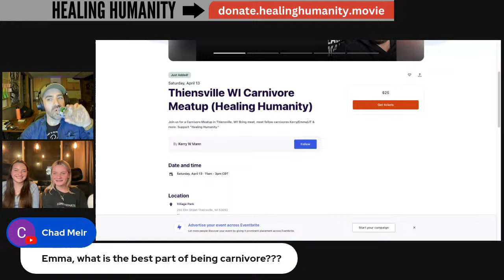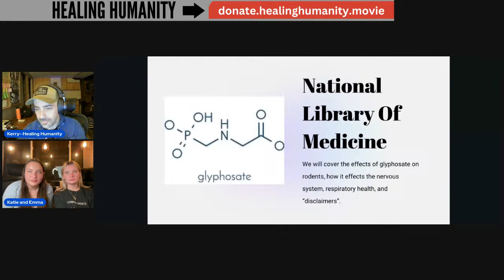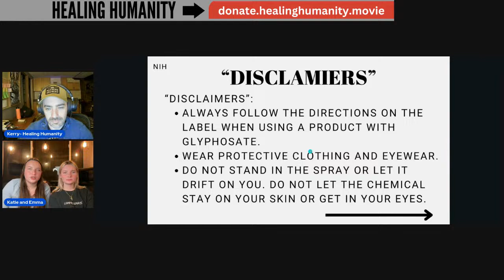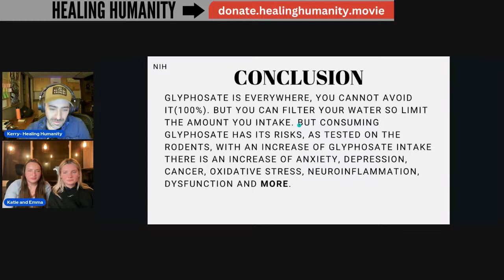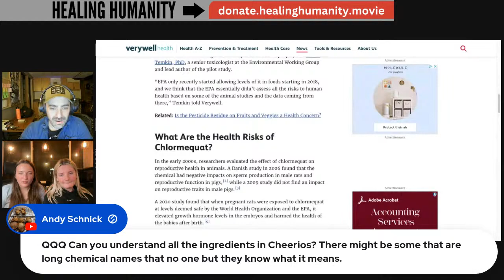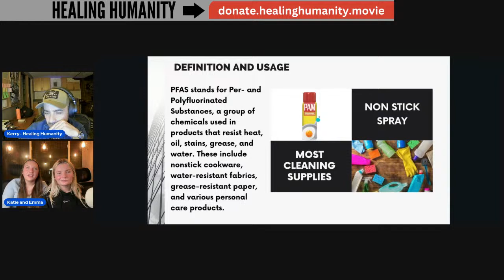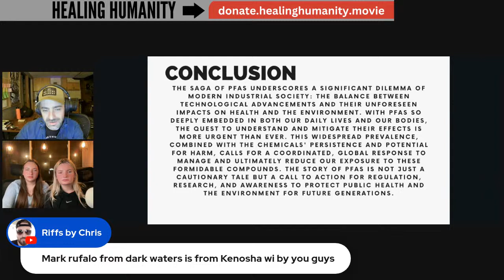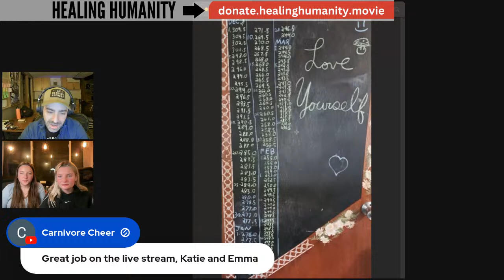Carnivore Dad/Daughters OUR “FOODS” are Toxic LiveStream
Kerry, Emma and Katie (Carnivore Dad and Daighters) discuss our toxic food system. Katie brings the research! Live with QA